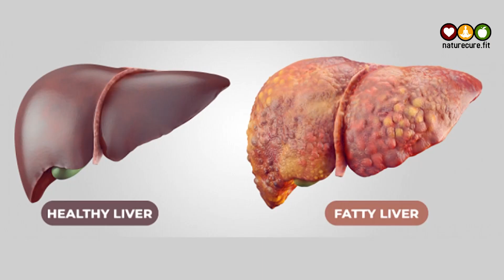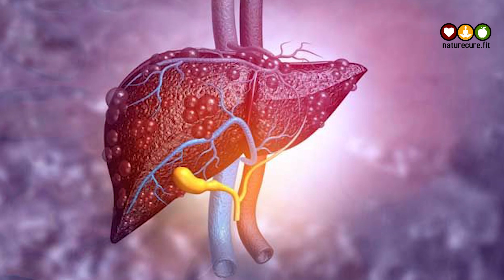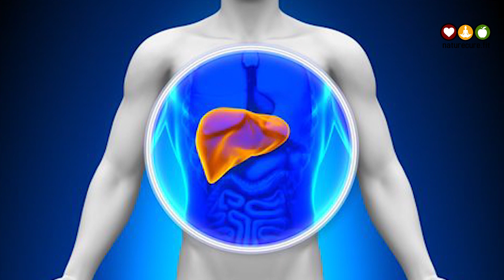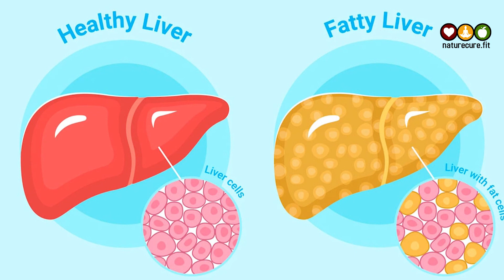What are the symptoms of fatty liver disease? | Non Alcoholic Fatty Liver Disease | Nature Cure Fit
Watch ► ► What are the symptoms of fatty liver disease? | Non Alcoholic Fatty Liver Disease | Nature Cure Fit